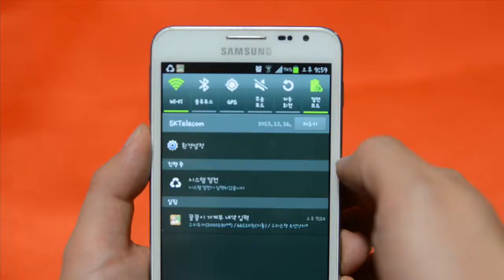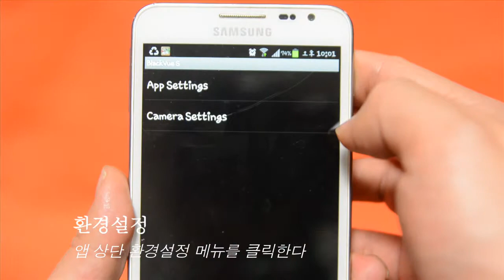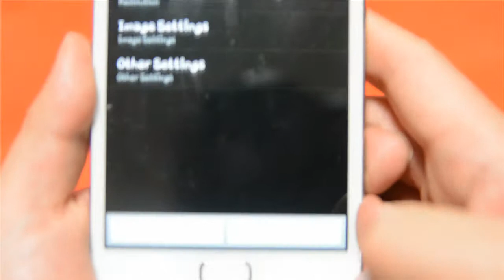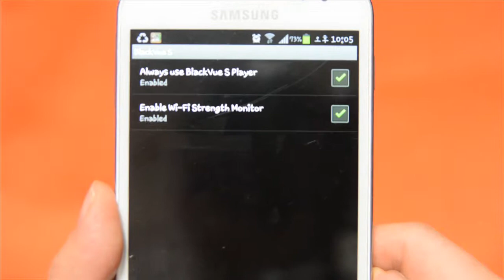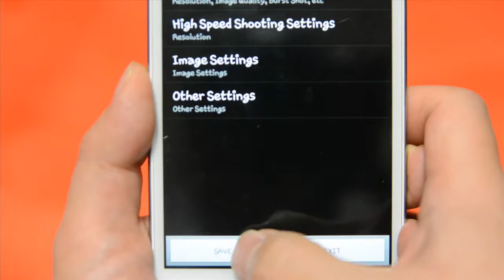블랙뷰 스포츠 SC500 스포츠캠 스마트폰 앱 사용방법, 안드로이드, 피타소프트(PITTASOFT), Blackvue sport SC500